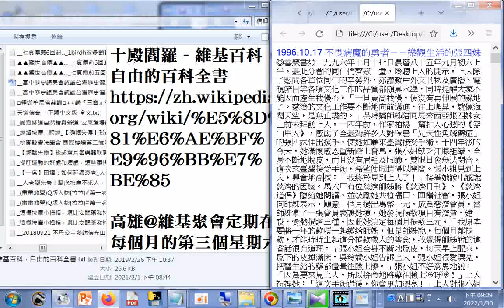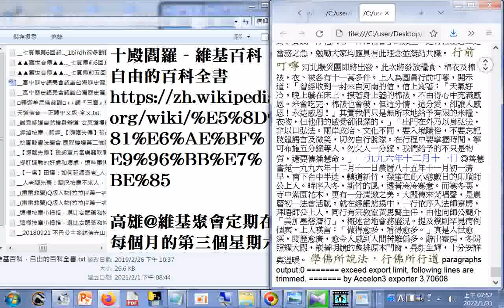信仰研究含十殿閻羅、慈濟文章 附加的聲音是#疾病自我治療 1神經與精神疾病 2血液循環與內分泌疾病 3呼吸系統疾病 4消化系統疾病 逐字唸 限非商業用途20111212